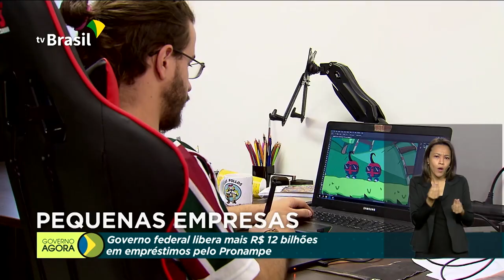Auxílio emergencial vai até dezembro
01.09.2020 - O presidente Jair Bolsonaro, ao lado do ministro da Economia e dos líderes do governo no Congresso, anunciou a prorrogação do auxílio emergencial até o fim do ano, com o valor de 300 reais.